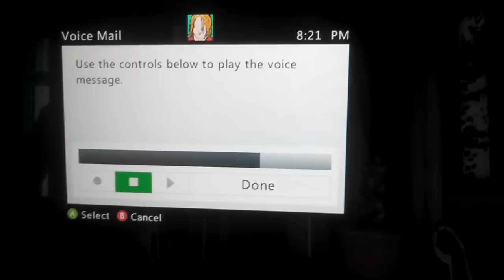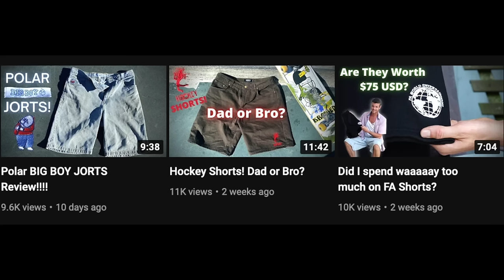Advice for Skaters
Thank you Ben Decoc